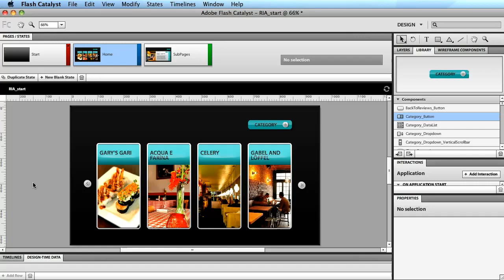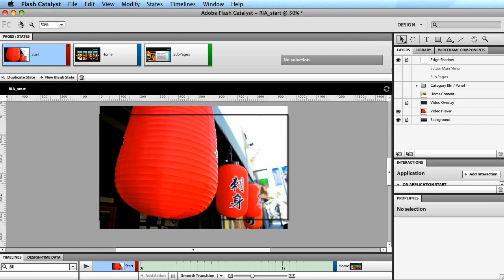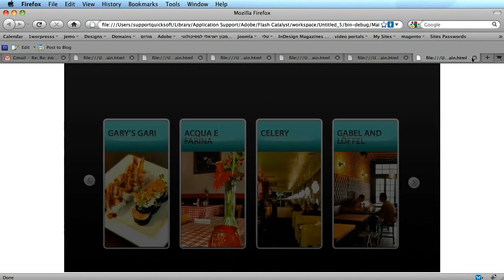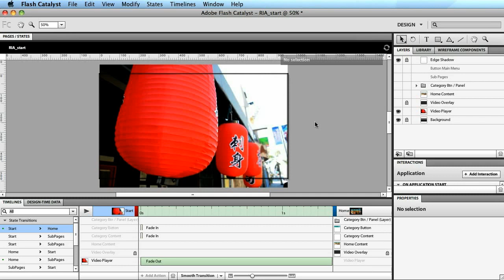Flash Catalyst Import Video.f4v